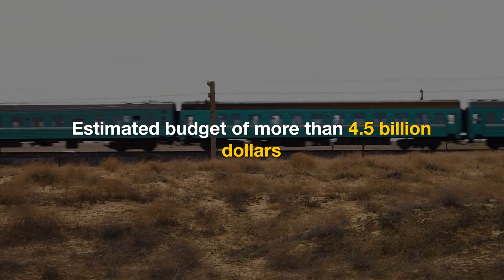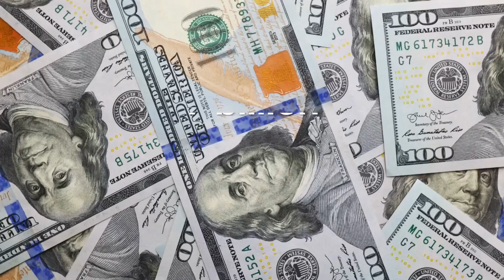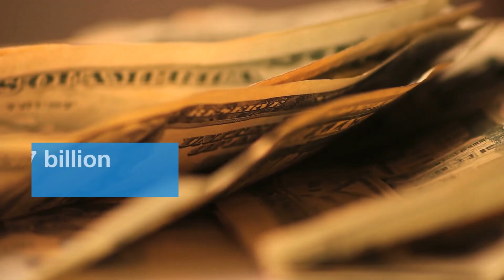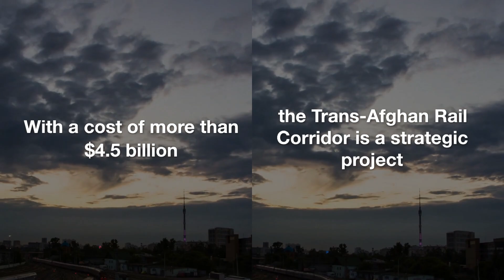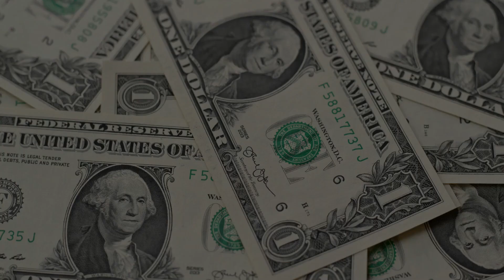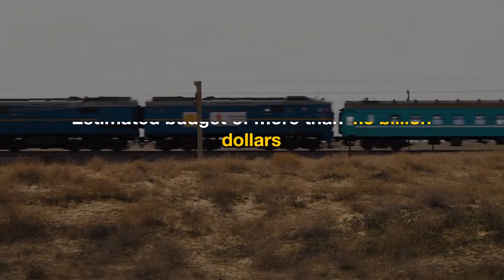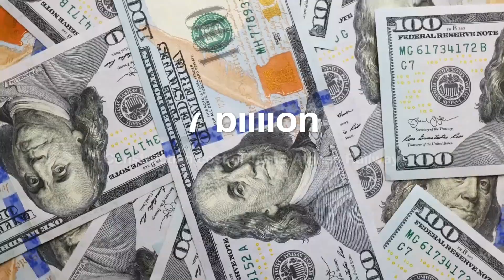The largest railway project between Afghanistan, Uzbekistan and Pakistan